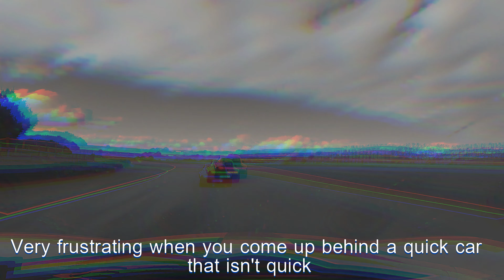Goodwood Track Day - October 13th, 2022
After a wet morning the afternoon was dry. The car was running well but I think I've lost a bit of speed on the straights. Last track day of the year so rock on 2023.